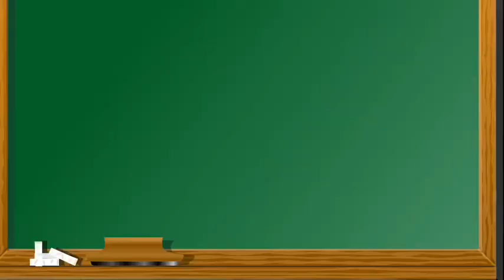3’s Company: आपके अंदर की दुनिया को मज़बूत बनाइए